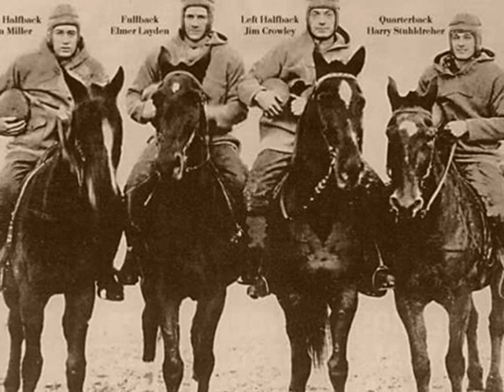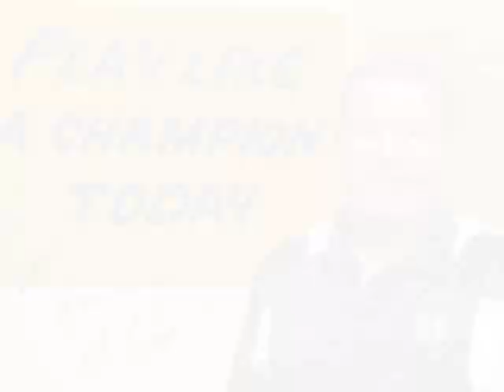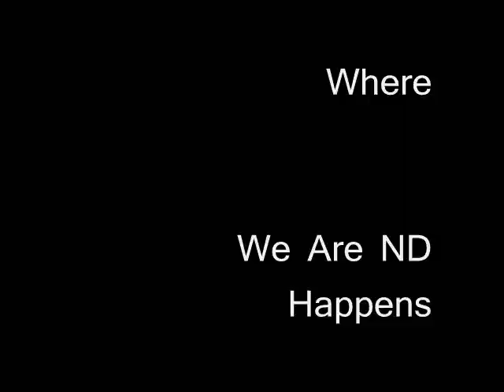Notre Dame Where Our Amazing Happens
Notre Dame, Where Amazing Happens, with a few family additions.